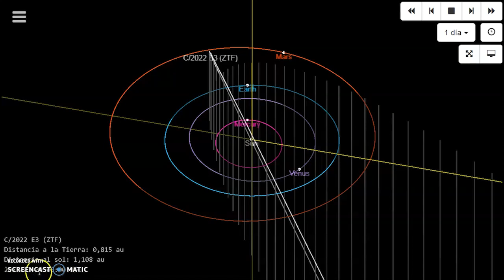Un cometa que no se veía desde hacía 50.000 años pasará cerca de la Tierra